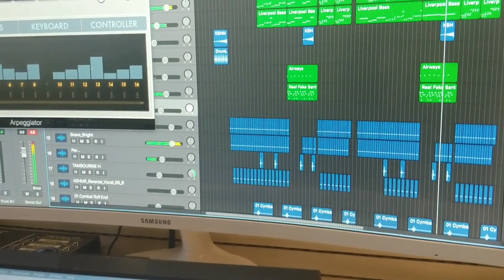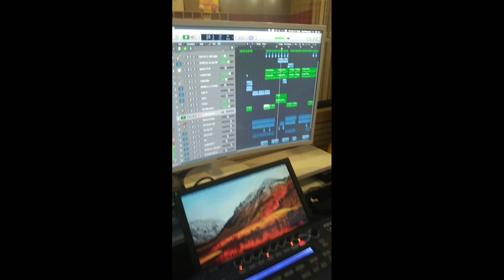Hoà Âm Phối Khí | Quang Huấn | MusicproducerVn